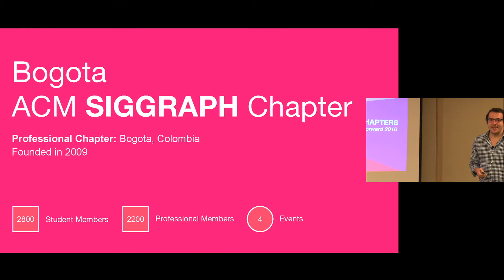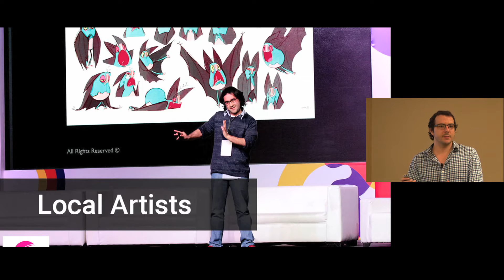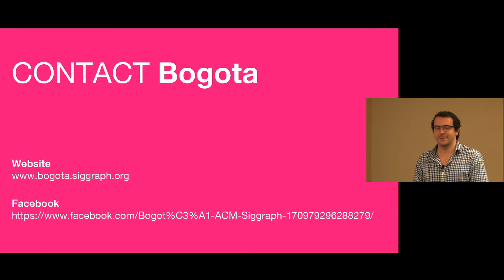Chapters Fast Forward - Bogota ACM SIGGRAPH (SIGGRAPH 2016)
This is the Bogota ACM SIGGRAPH Chapter's Fast Forward Presentation from the ACM SIGGRAPH Chapters Workshop at SIGGRAPH 2016.